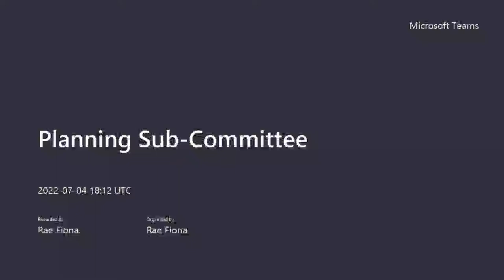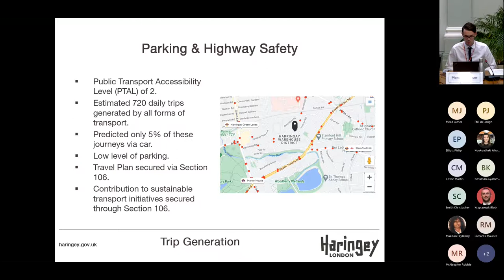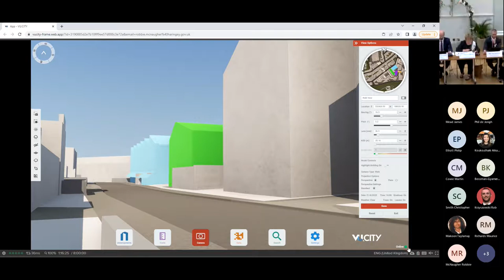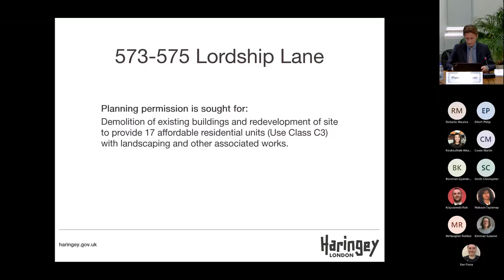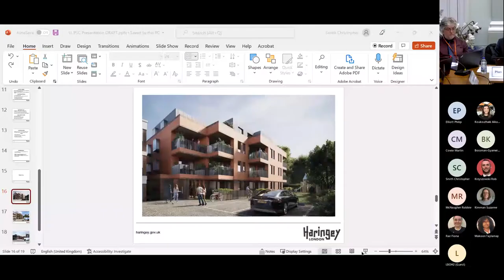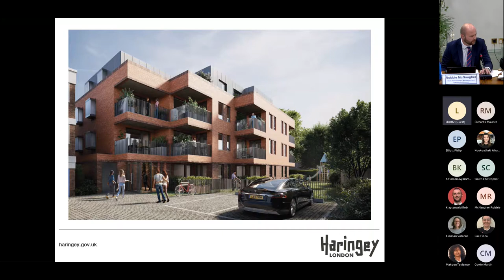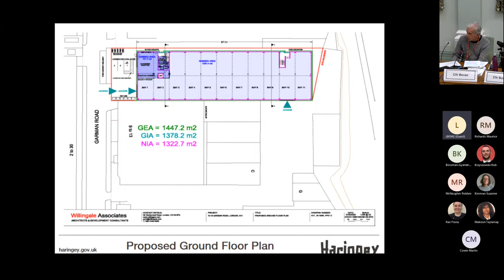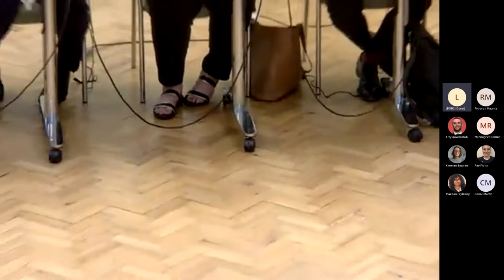Planning Sub Committee - 4 July 2022